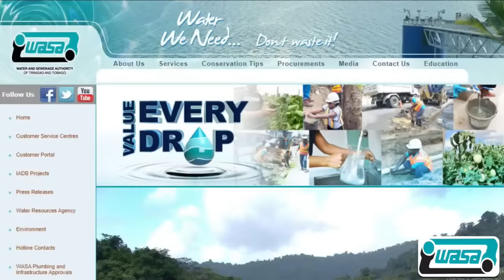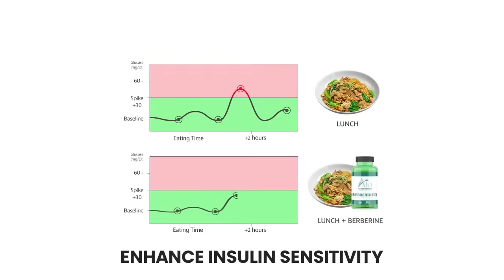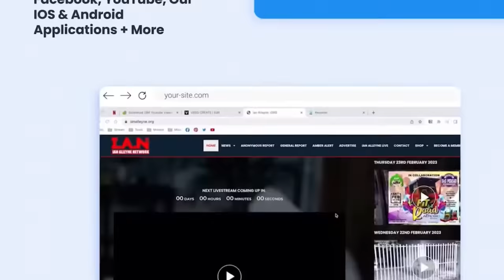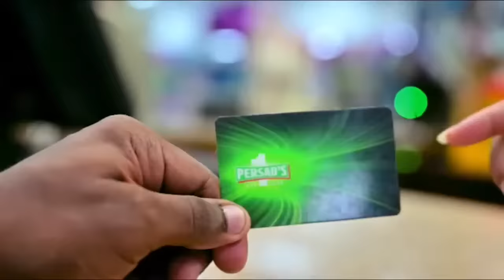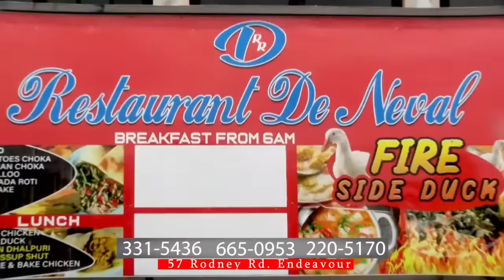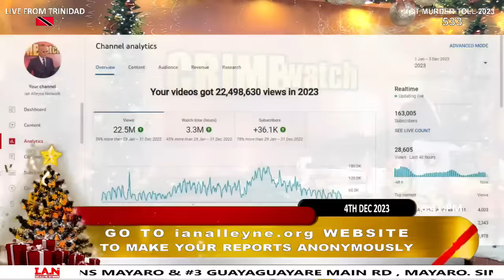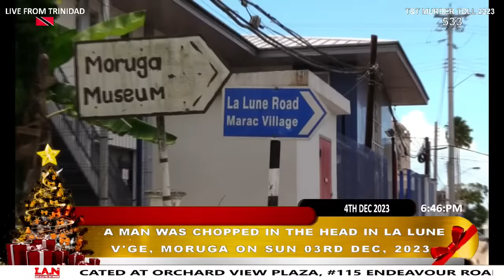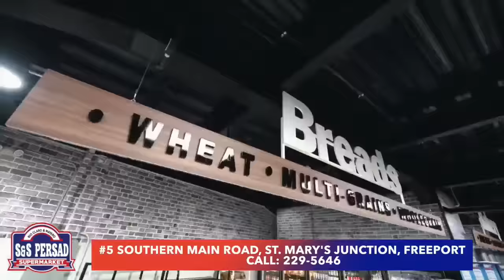MONDAY 4TH DECEMBER 2023 - CRIME WATCH LIVE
Today's Highlights:

The decomposing body of a man that was found behind Woodford Lodge in Chaguanas on Thursday 09th November, 2023 has been identified as 19-year-old Mikiel Hosein who was reported missing.
• His mother Rima Hossein positively identified his body earlier today.
• Mikiel of Hosein Drive, Chase Village was reported missing on Monday 30th October 2023.
• Mikiel was also reported missing on Thursday 14th September, 2023, after he was allegedly abducted at Bhagna Trace in Chase Village.
Mikiel’s younger brother, 17-year-old Matthew Hosein has also been missing since Friday 25th August 2023.
• Matthew reportedly left home saying he was going to meet some friends at Aripita Avenue in Port of Spain; however, CCTV footage shows him getting out of a car and walking at Arena Road, Freeport, while on a phone call.

A man was gunned down at his home in Belmont early on Monday 04th December, 2023.
• The deceased was identified as 23-year-old Jabari Rodriguez of Serraneau Road, Belmont.
• Around 3:30am, Rodriguez was asleep at his home, when gunmen stormed the house and shot him several times before fleeing.

A businessman was gunned down near his establishment in Arima on Sunday 03rd December, 2023.
• The deceased was identified as 56-year-old Elliot Chance, the owner of El’s Mini Mart.
• Around 6:25pm, Chance was at a Play Whe booth attached to El's Mini Mart on Tumpuna Road, North, when he was ambushed and shot several times.

A man was shot and killed in Tunapuna on Sunday 3rd December, 2023.
• The deceased was identified as Ancil Robert Maxwell aka Mountain of Upper Fairley Street, Tunapuna.
• Around 9:30 pm Maxwell was reportedly standing along Upper Fairley Street when he was confronted by two men armed with guns.

The body of a woman was discovered with multiple stab wounds in Manzanilla on Saturday 02nd December, 2023.
• The deceased was identified as 57-year-old Rachel Noel of Walke Street, Sangre Grande.
• Around 10:50am, a contractor was reportedly carrying out road works along the Manzanilla Mayaro Road, when he observed Noel’s body on the shoreline.

A man died after he was stabbed during a robbery along Cockeron Street in Port-of-Spain on Saturday 02nd December, 2023.
• The deceased was identified as 24-year-old Marcus Edwards of Laventille Road at the East Dry River in Port of Spain.
• Around 10:30am, Edwards was found lying in a pool of blood along Cockeron Street, bleeding from multiple stab wounds.

A man was shot and killed near his home in Port of Spain on Saturday 02nd December 2023.
• The deceased was identified as 24-year-old Antonio Raheem Checkley of Oxford Street in Port of Spain.
• Around 10:00am, Checkley was reportedly liming along the roadway near his home when a vehicle approached.
• The occupants of the vehicle fired several shots, hitting Checkley before speeding off.

A pensioner was shot dead while three others were injured following a shooting in Morvant on Friday 01st December 2023.
• The deceased was identified as 71-year-old Wendell Stewart of De Nobriga Street, Morvant while the injured victims were identified as 22-year-old Denesha Burginand and 21-year-old Nicholas Yearwood.

LICENSE CERTIFICATE: Envato Elements Item